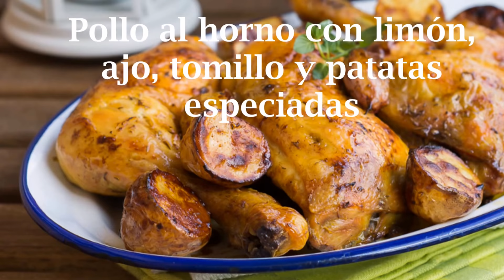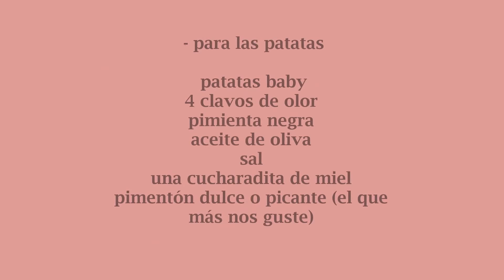Pollo al horno con limón, ajo, tomillo y patatas especiadas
Hoy cocinamos un pollo al horno muy sabroso y sencillo, con limón, ajo, tomillo y patatas especiadas. Queda buenísimo y no es nada complicado.

Ingredientes:

8 muslos de pollo o 4 cuartos de pollo
1 cabeza de ajos
2 limones
tomillo
pimienta negra
sal

 - para las patatas

patatas baby
4 clavos de olor
pimienta negra
aceite de oliva
sal
una cucharadita de miel
pimentón dulce o picante (el que más nos guste)

¡Gracias!